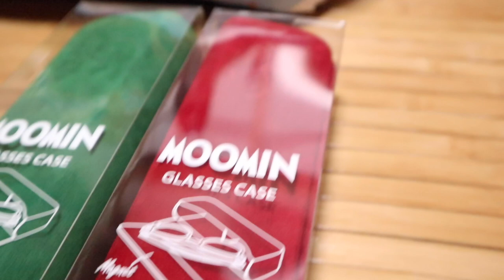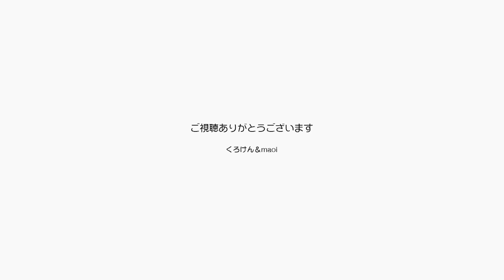パパの仕事の予定が変わって生配信！プレゼントきた【Jean & Pont 2168】2020/7/1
くろけんパパは今日仕事で外出予定でしたが、予定が変わって外出しないことになりました。
そこでお休みのインフォメーションをしていた生配信を急遽放送することになったのですが、結構観てくれる人がいてびっくりです。
そしてパパとママムーミンの眼鏡ケースのプレゼントをいただき、ありがとうございます！
緑のスナフキンと赤いミーがぴったりでした。

2020年ジャン＆ポンカレンダー
2020年キトンシッティングカレンダー（ラブ、シオン、アンズ、チャコ、カオリン）